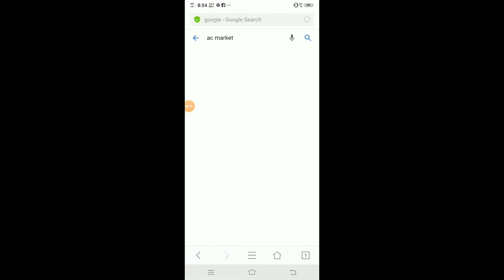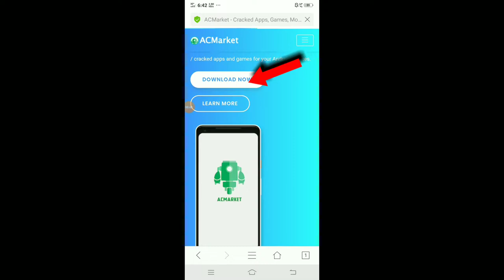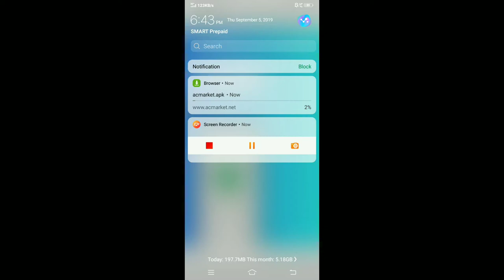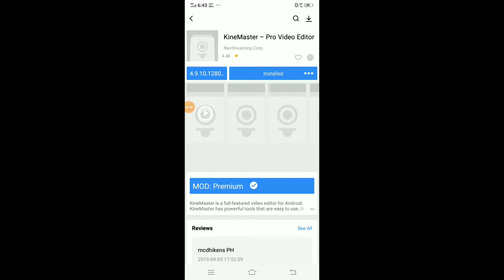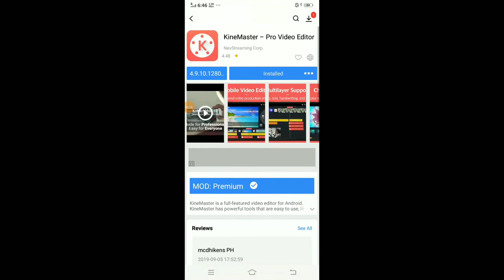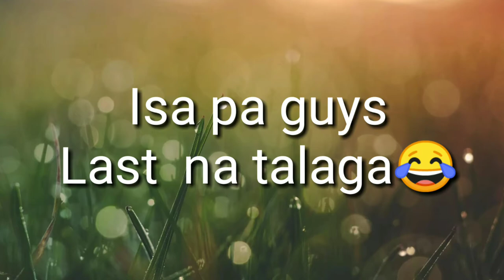How to remove WATERMARK in Kinemaster for free? ( tagalog lang po )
September 7,2019

Yan guys ang pinakamadaling alam ko para ipaliwanag ko sainyo ang lahat ng nalalaman ko about sa pagtatanggal ng watermark sa KINEmaster .😂 I hope you like it 👏🏻👍.

The phone i used is
-Vivo Y91

The application i use in editing my videos
-KINEmaster

Guys download nyo yung apps na ito then dito nyo mismo install ang kinemaster .

Update Videos
(tipid ulam tips patolang may miswa)

Basta lagi niyong tatandaan kapag sis ko,sis niyo  S-I-S-T-E-R-E-T!

HATAW!!! 🤘🏻